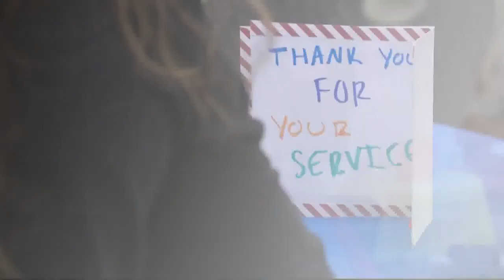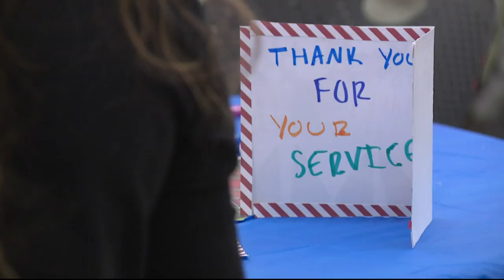Edlavitch Jewish Community Center of DC hosted its 40th Day of Service Christmas Day